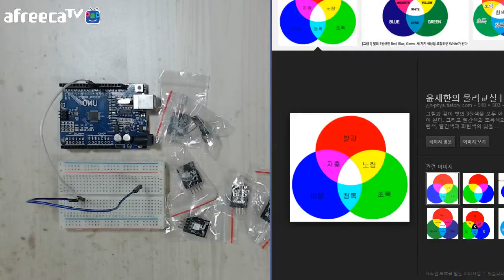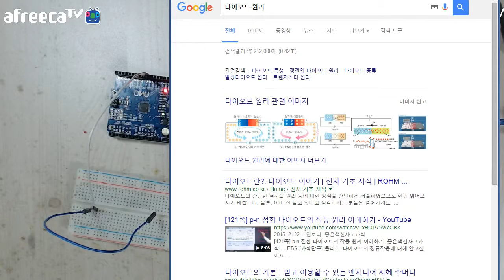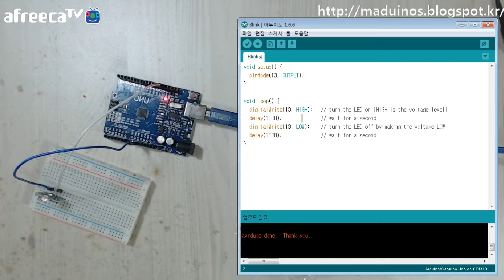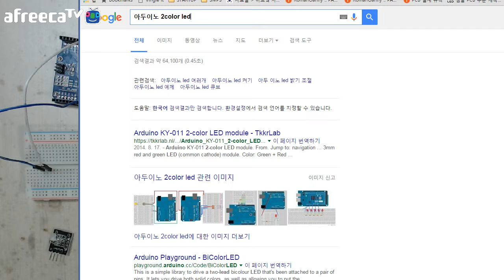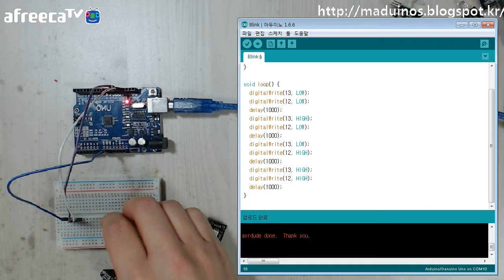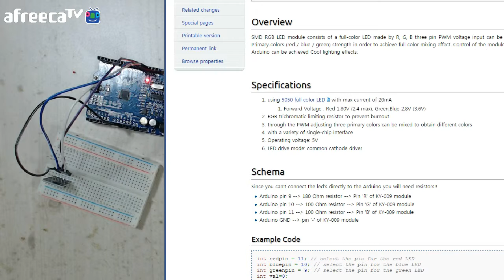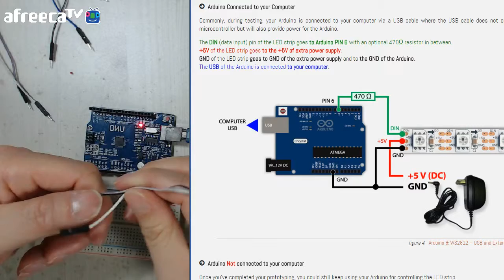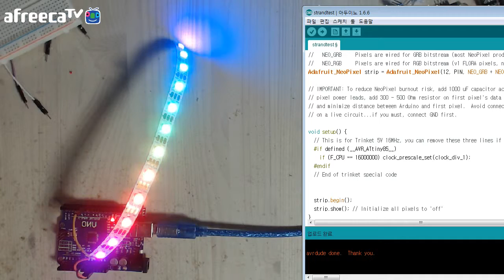[매드정] 아두이노 강좌 - 12. 다양한 LED 동작